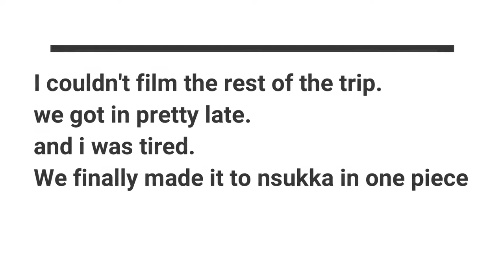ROAD TRIP | CORONATION DAY | ENUGU STATE | Niella’s VLOG #7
Hi guys!! I took a trip to Enugu, and I attended a coronation. I filmed my trip. I hope you enjoy it.

I'm a Nigerian Beauty Blogger currently living in Lagos,  Nigeria.